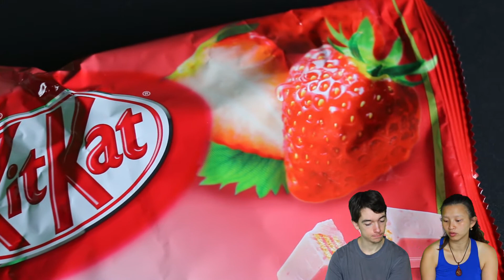KITKAT FRAISE - BOUFFE JAP #81 - FAIT AU JAPON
Dans cette vidéo, on va tester des Kitkat à la fraise !

Lien pour en acheter